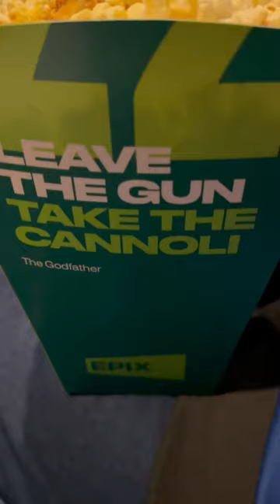Neru Movie | Weekend | Epix Cinemas